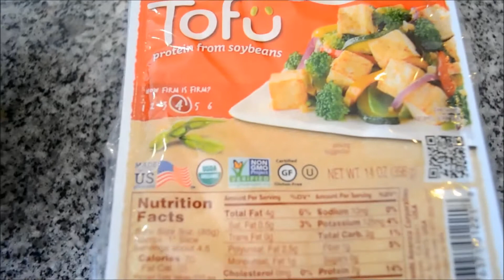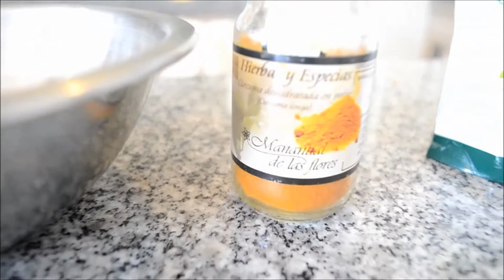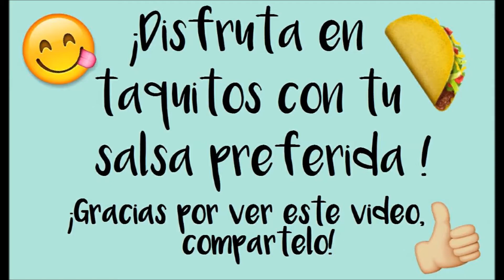HUEVOS REVUELTOS VEGANOS!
links - Huevos acortan la vida y son tan perjudiciales como fumar - Dr. Michael Greger evalúa los estudios: